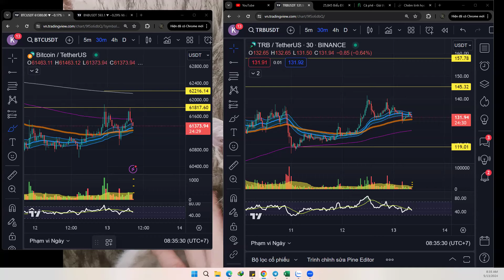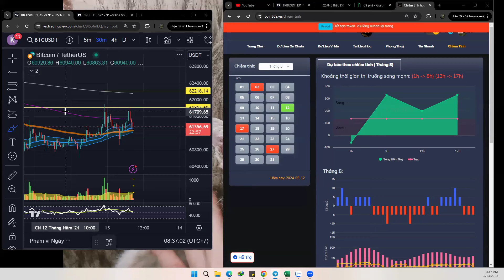⚡️Nhận định 13/5 : Duyệt tk chiêm tinh cho Mem Thi Giải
"Thất bại trong việc lên kế hoạch - Là lên kế hoạch cho việc thất bại"

👉 Richkidstrading.com

Điều kiện tham gia Channel Thi Giải T5+T6 = 40$/2 tháng
(Sau 12/5 ko duyệt đk vào )

1. Có tk bingx đã đk theo link RKT
2. Chuyển nội bộ phí Total 40$ cho 2 tháng